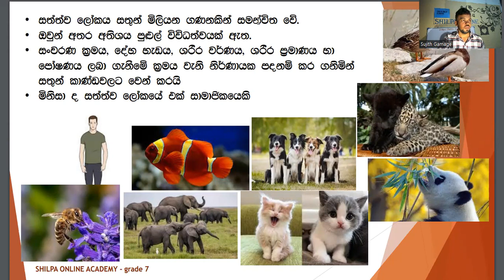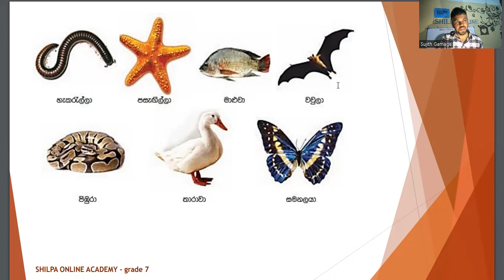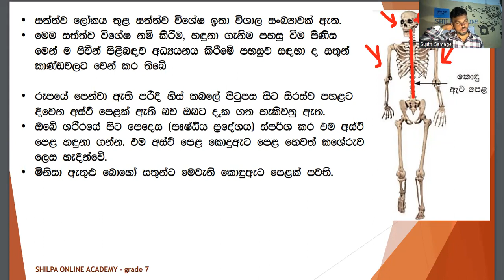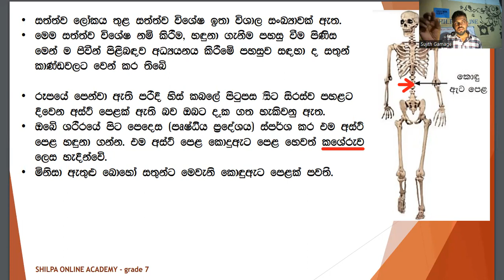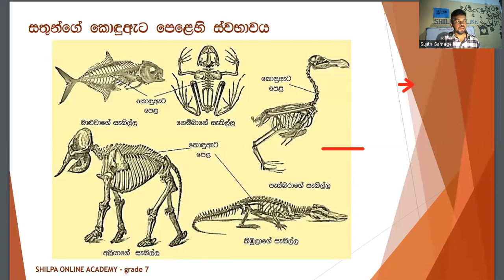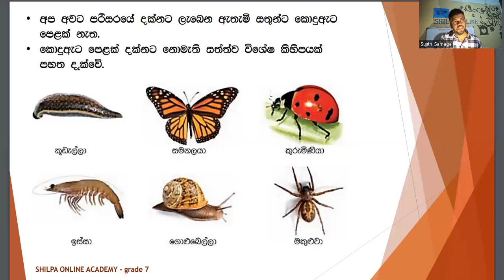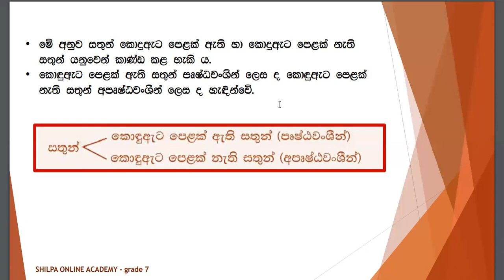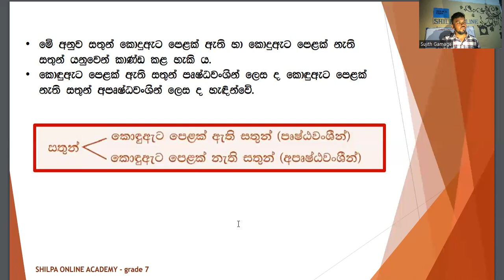සත්ත්ව විවිධත්වය,7 ශ්‍රේණිය විද්‍යාව ,06 වෙනි පාඩම